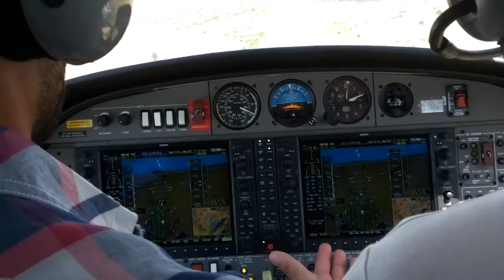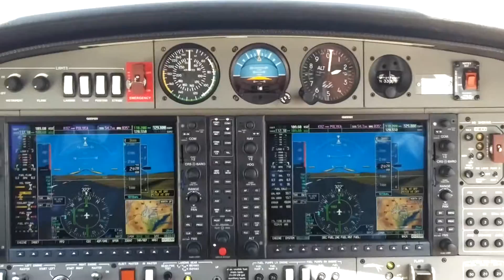Landing Kozani DA 42 by Andreas Papettas